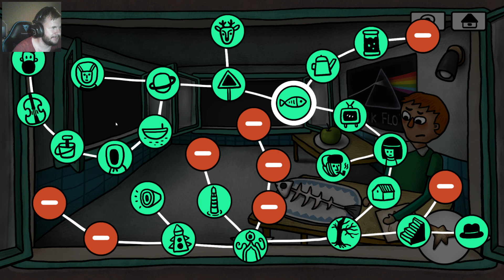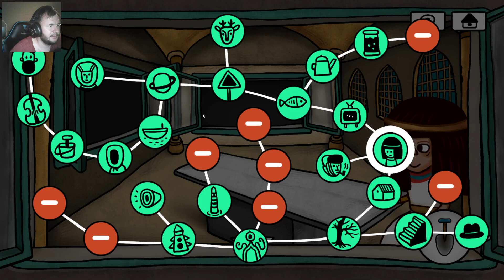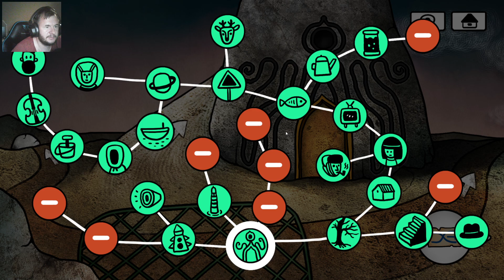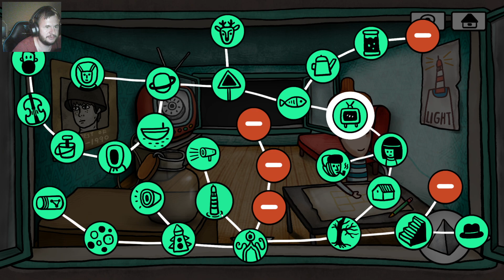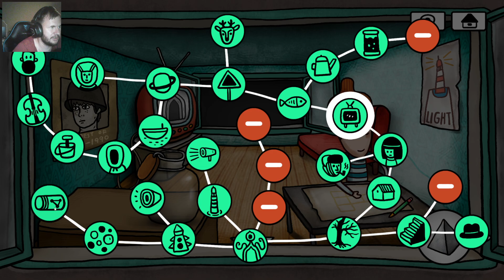И СНОВА ИЗОЛИРОВАННЫЙ ОСТРОВ #1 Isoland 4: The Anchor of Memory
ISOLAND4, как и ее предшественники, продолжает отдавать дань уважения литературе, искусству и музыке, а также предлагает более сложные карты и головоломки. Однако в основе лежат более богатые пасхалки, более мистические диалоги и более насыщенные эмоции.

В этой части особое внимание уделяется персонажам истории, среди которых есть как знакомые, так и новые лица. Они помогают вам заново открыть секреты острова и одновременно разгадывают свои собственные жизненные тайны.